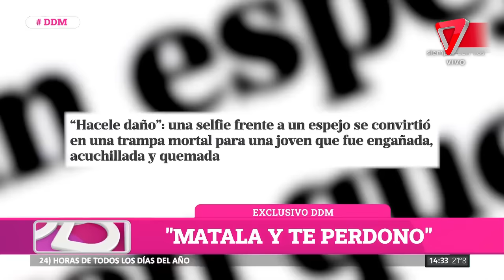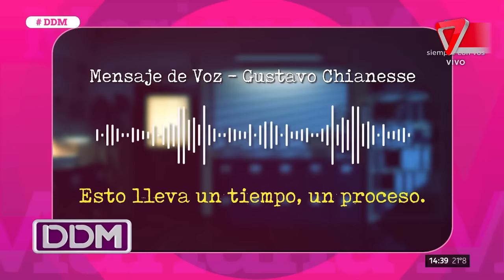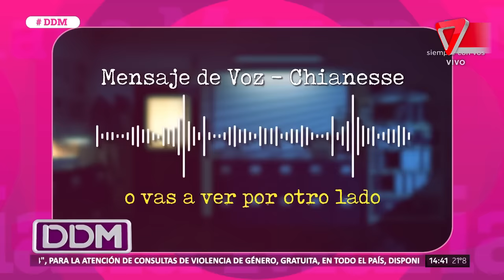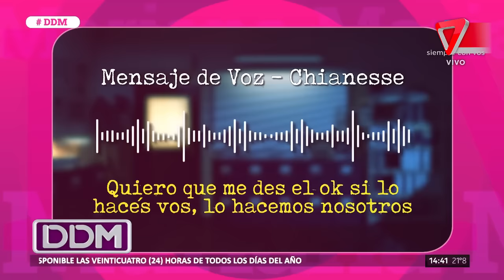🔴 Infidelidad y encargo mortal: la trama secreta del femicidio de Agostina